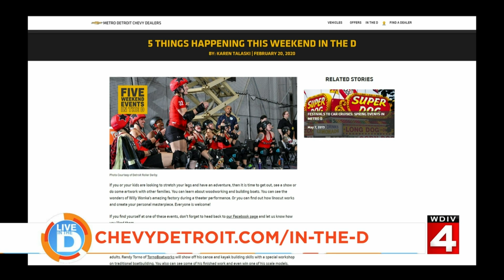Live in the D: What's Happening Around the D Winter